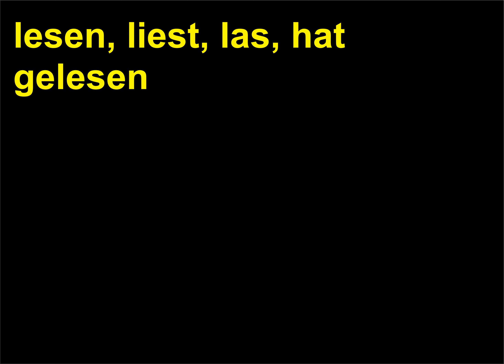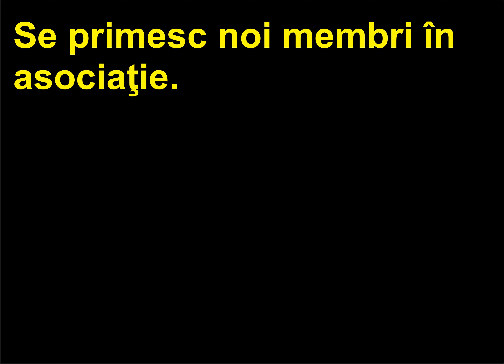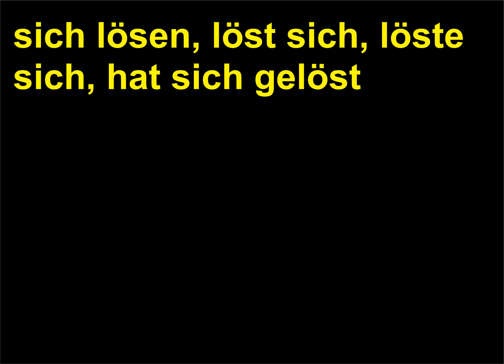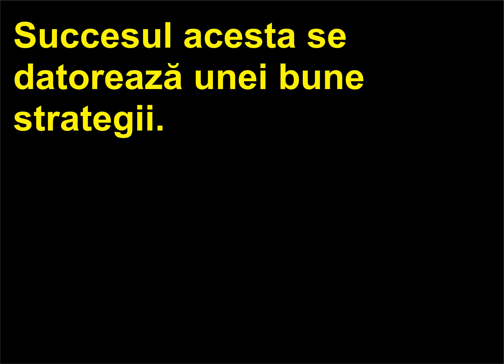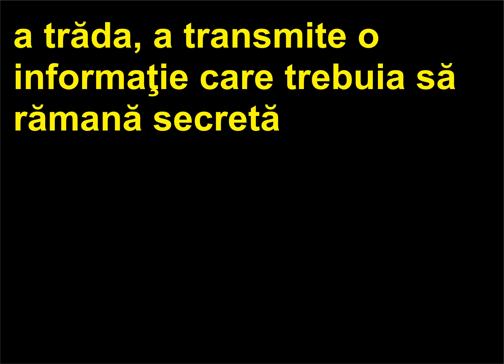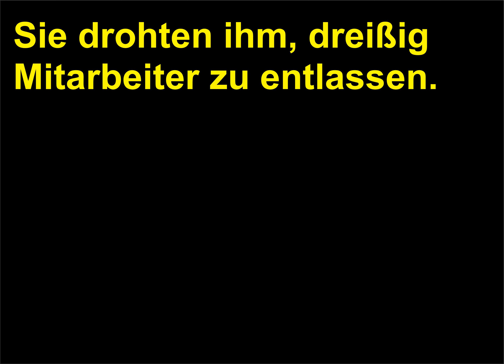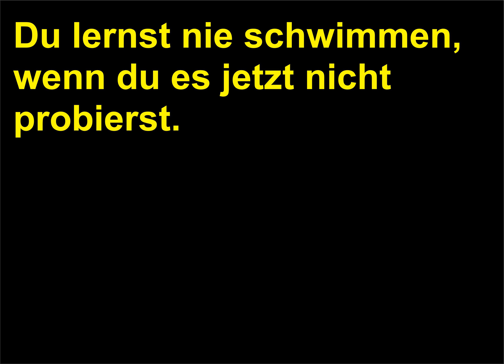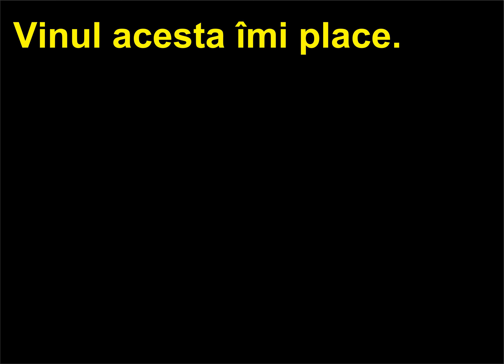Retroversiune Romana Germana 275